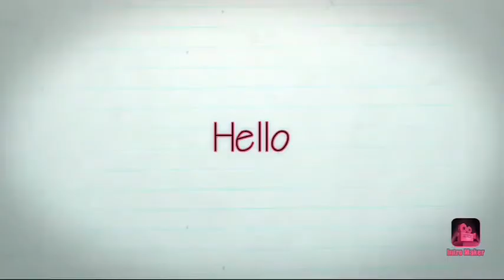Rajma chawal || rajma with rice (flavored rice)